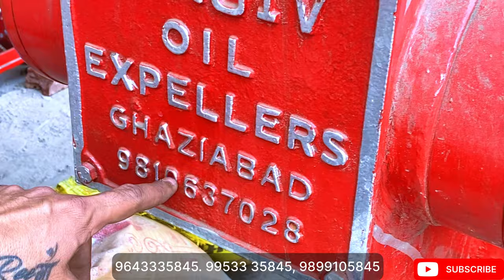अब तेल निकालना हुआ और भी ज्यादा आसन 😱🔥Oil Mill का बाप🛢️New Technology वाली cold press machine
informed :- kuch bhi khridne se pehle saman dekh ke le .ap samjhdar hai koi bhi nuksan hota hai to uska youtube or Money vlogger channel jimedar nhi hoga

Shop details

Store name -  sanjiv udyog

Address - 2/a single story. Mukand nagar ghaziabad

Mustard oil expeller machine
Cheap rate expeller
Expeller factory in Ghaziabad
Saraswati udyog unit 1 Udyog Ghaziabad
Cheap rate expeller machine
Sasti Express machine kahan milati hai. Expeller machine market in India

INSTA I'd. - Money vlogger